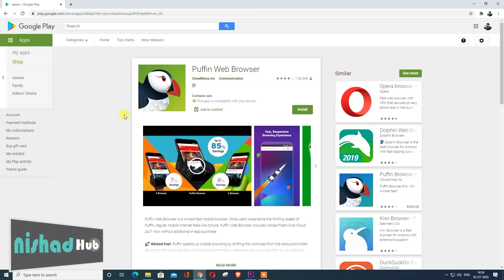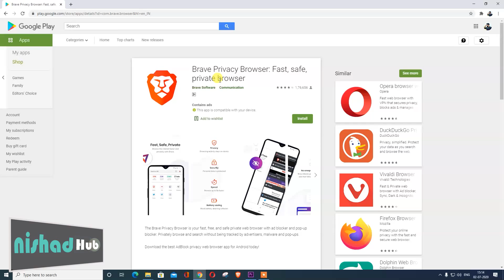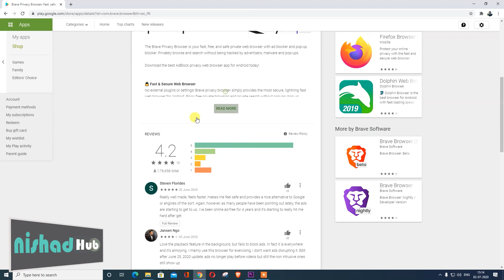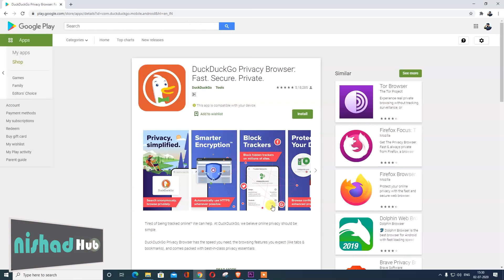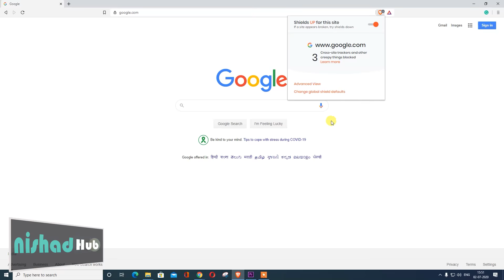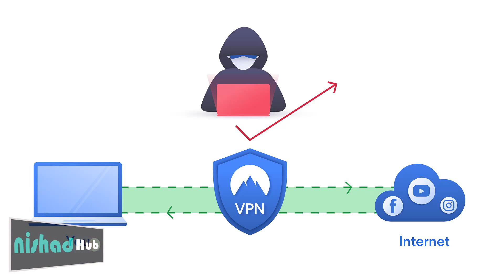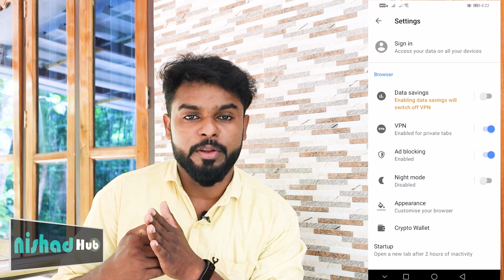How to Use VPN Safely | Best Web browser | Duckduckgo | What is Tor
ഇന്റെര്‍നൈറ്റില്‍ ഇനിയും നിങ്ങള്‍ ഇതൊക്കെ മനസിലാക്കിയില്ലെങ്കില്‍ ...

02:26 Best Web browser
04:41 Tor browser
05:39 Duckduckgo
07:47 What is VPN And how to use it

We all using the internet in almost every hour maybe every minute. But We are all not aware of What privacy we have and why do we need a VPN or the best browser for the internet and what is the safest way to be online. In this video, I am explaining How to use the internet safely.
What is VPN
How to safely Use VPN
Which is the best web browser for Android, IOS and windows or even Linux
Learn how it works and how to effectively use All internet platform
How to use Vivaldi browser
Duckduckgo, Opera mini,
Brave browser, Puffin browser